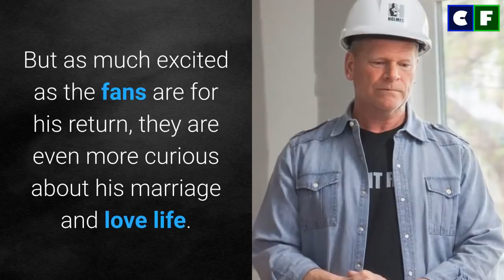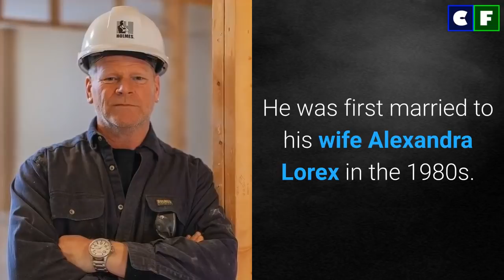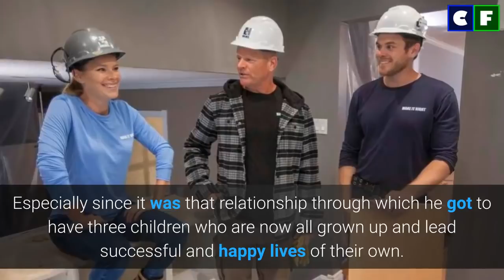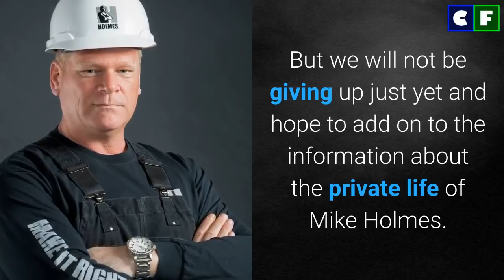Is Mike Holmes From "Rock The Block" Married? Meet His Wife, Kids & Family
‘Rock The Block’ is returning with an all-new season 2. Mike Holmes will also be returning in the new season. Who is Mike married to? Learn about his marriage and love life in detail. Do not forget to meet his wife or whoever he is with and his children in the video.

Source: Instagram/Facebook